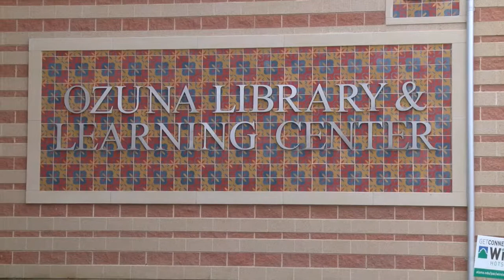2016 SSAISD 8th Grade PaloAlto Tour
8th Grade students at SSAISD got to tour Palo Alto College to show them what opportunities lay ahead at the South San Antonio Early College Academy.